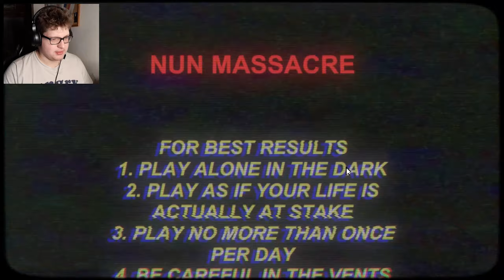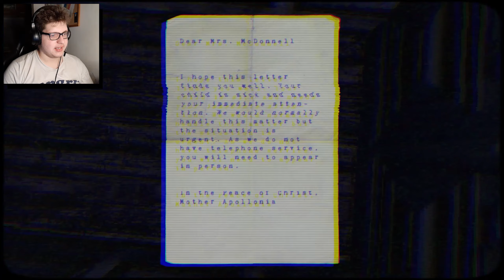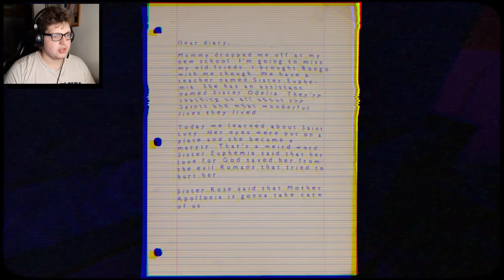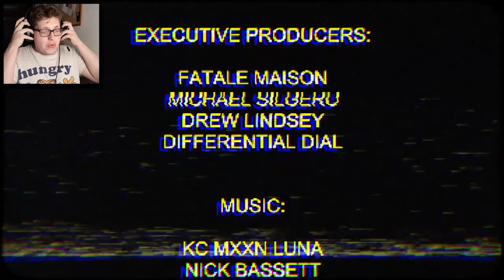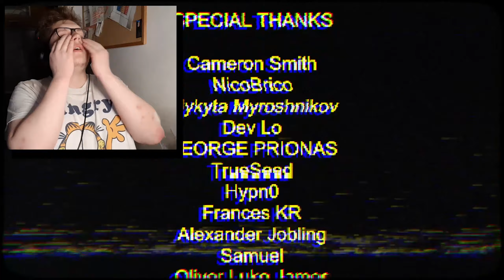NAWIEDZONA ZAKONNICA CHCE MNIE ZNISZCZYĆ! 😱 - Nun Massacre (1/2)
•JEŚLI CI SIĘ SPODOBAŁO ZOSTAW LAJKA DLA ZASIĘGU!•